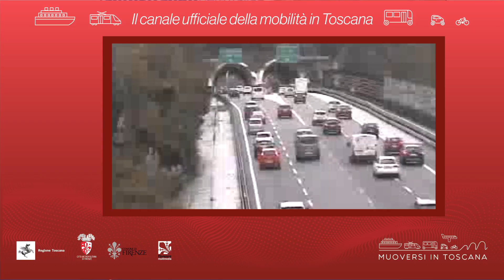Muoversi in Toscana - Edizione delle 12.30 del 5 agosto 2021